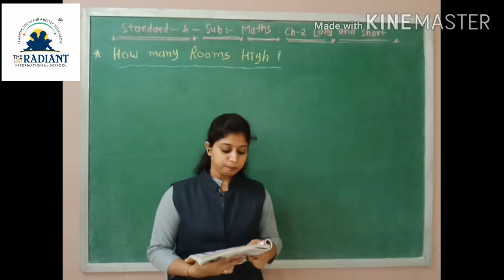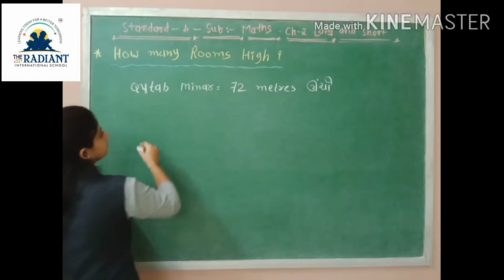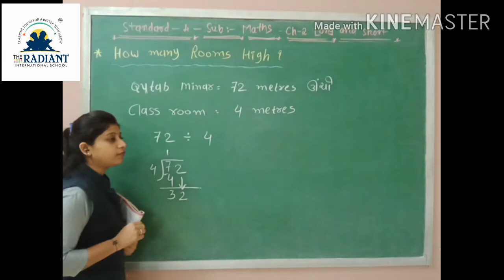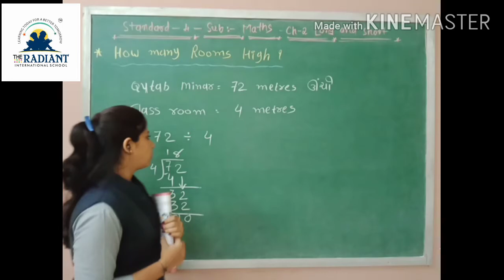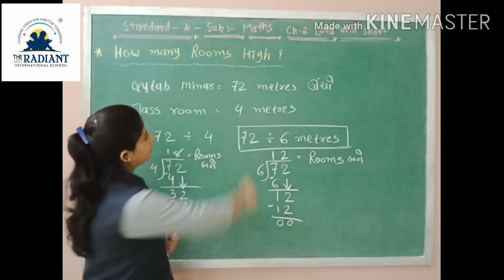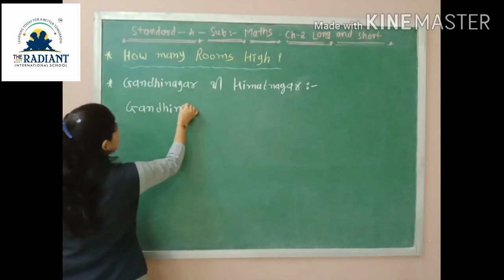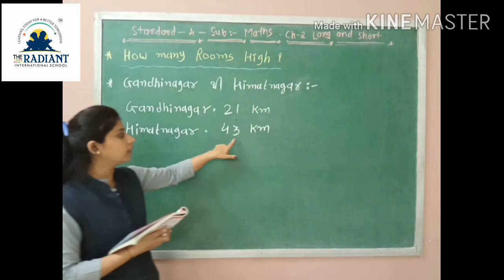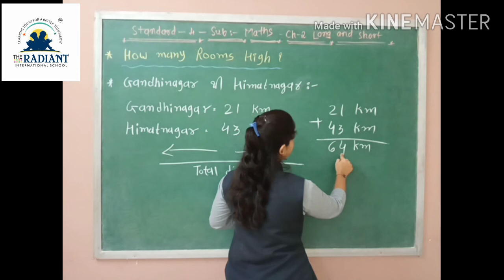Std 4, Sub Maths Gujlish, ch 2 part 13